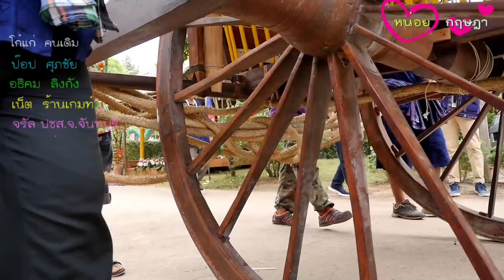แห่เกวียนผ้าพระบาท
เทศกาลสงกรานต์จังหวัดจันทบุรี ยังคึกคัก ประชาชน นักท่องเที่ยวร่วมพิธีแห่เกวียนผ้าพระบาทย้อนประเพณีโบราณ และ วันไหลอำเภอขลุง
จังหวะกลองที่เร้าใจ สำหรับการแห่เกวียนผ้าพระบาท ที่เล่าเรื่องพุทธประวัติอันเก่าแก่ และมีผืนเดียวในประเทศไทย ที่อัญเชิยฒาจากจังหวัดนครศรีธรรมราช ของวัดตะปอนน้อย อำเภอขลุง จังหวัดจันทบุรี เล่าขานกันต่อกันว่าผ้าพระบาทผืนนี้เป็นสมัยที่หลวงปู่ทวด และนำมาขจัดโรคระบาดในหมู่บ้านแห่งนี้ วันนี้ นายวิทูรัช ศรีนาม ผู้ว่าราชการจังหวัดจันทบุรี พร้อมด้วย ผู้อำนวยการการท่องเที่ยวภูมิภาค ได้นำข้าราชการ ประชาชน นักท่องเที่ยว ผู้สูงอายุ เด็กเยาวชน และชาวบ้านจำนวนมาก ร่วมพิธีอัญเชิญผ้าพระบาทขึ้นเกวียนก่อนเคลื่อนขบวนแห่ พระบาทผ้า ที่สมาคมส่งเสริมการท่องเที่ยวจังหวัดจันทบุรี ร่วมกับ การท่องเที่ยวแห่งประเทศไทย อบต.ตะปอนน้อย และสภาวัฒนธรรมอำเภอขลุง จัดขึ้น เป็นงานประเพณีในช่วงเทศกาลสงกรานต์ ภายใต้ชื่อ มหาสงกรานต์ตะปอน ตำนานแห่เกวียนผ้าพระบาท อนุรักษ์ส่งเสริมประเพณี วัฒนธรรมอันดีงามของชุมชน และส่งเสริมการท่องเที่ยวประเพณีสงกรานต์เมืองรอง โดยพิธีบวงสรวงพระบาทผ้า และ ประเพณีการแห่พระบาทผ้าทางเกวียน เป็นประเพณี และศรัทธาของชุมชนเพื่อความเป็นสิริมงคล ตามประวัติในอดีตที่เคยเกิดโรคอหิวาตกโรค หรือ โรคห่าระบาดและชาวบ้านได้อัญเชิญ รอยพระพุทธบาทผ้า ขึ้นเกวียนแห่ไปตามชุมชนต่าง ๆ และโรคห่าก็ได้หายไปจากชุมชนจึงเกิดความศรัทธาและความเชื่อในการปัดเป่าภัยอันตรายสร้างความร่วมเย็นเป็นสุขแก่ชาวบ้านที่เคารพบูชา โดยหลังจากพิธีอัญเชิญพระพุทธบาทผ้าออกจากโบสถ์วัดตะปอนน้อยแล้ว ได้มีการอัญเชิญแห่ขบวนเกวียนผ้าพระบาทออกไปรอบชุมชน ถนนสายวัฒนธรรมเชื่อมโยงงานประเพณีและกิจกรรมประเพณีสงกรานต์ของ 3 วัด คือ วัดตะปอนน้อย วัดตะปอนใหญ่ และวัดเกวียนหัก นำเสนอวิถีชีวิตชุมชนชาวตะปอน อำเภอขลุง ส่งเสริมการท่องเที่ยวเมืองรองในช่วงเทศกาลสงกรานต์ ที่ต้องห้ามพลาด โดยงานจะมีไปจนถึงวันที่ 17 เมษายน สิ้นสุดงานในการชักเย่อเกวียนพระบาท ที่วัดตะปอนใหญ่ การก่อพระเจดีย์ทราย รวมทั้งเลือกซื้อสินค้าอาหารพื้นเมืองของดีเมืองขลุงที่ตลาดโบราณ 270 ปี ตะปอนใหญ่